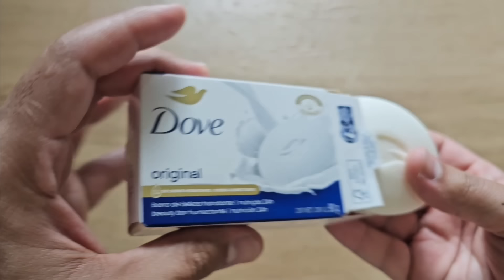É só bater GLICERINA com SABONETE e não precisa mais comprar no mercado